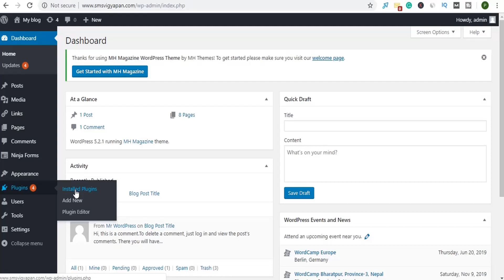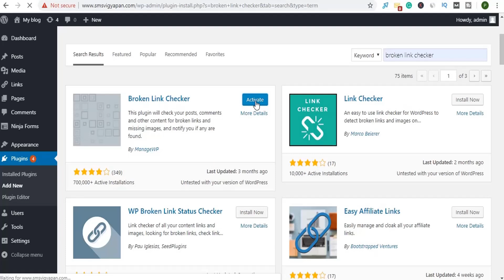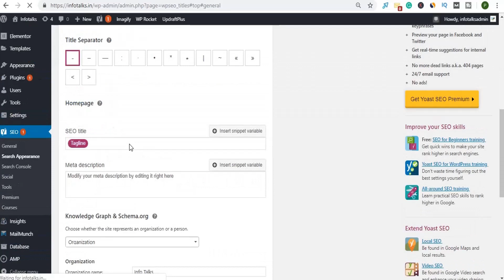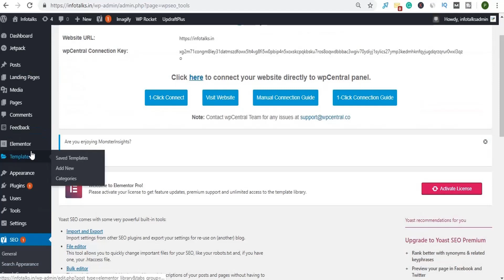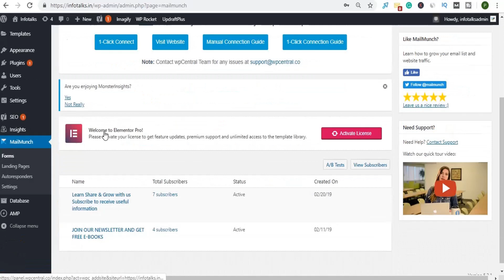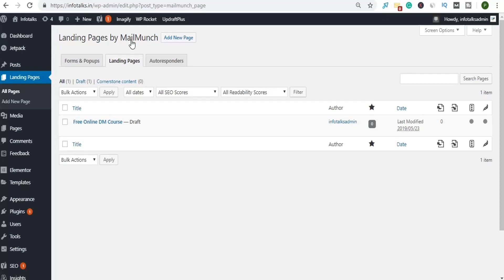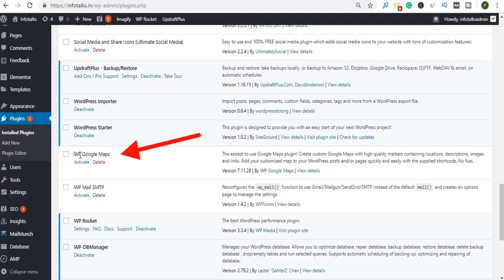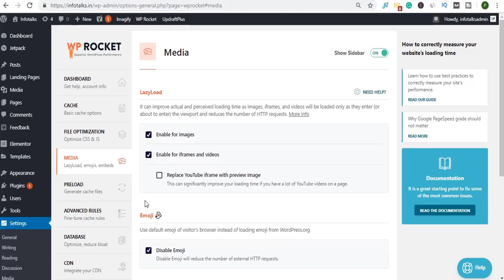Setup of WordPress Plugins | Step 3 of Setup WordPress Blog in 5 easy steps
This Video is Step 3 of The Series Setup WordPress Blog in 5 Easy Steps.

Here we have described in detail the benefits and use of plugins in a WordPress website or blog. Which are the best Plugins needed to be installed for your website or blog  & how to Install Plugins and configure them.

This is a complete series in which you can learn to create a professional WordPress Blog or Website. If you find any difficulty you can comment with your queries which will be answered.
Link to get E-Book "Setup WordPress Blog in 5 easy steps" is

You can even get this E-Book for free if you buy any of the hostings through the links given you will get Bonus Surprise Gift worth 3500/- along with this E-Book, so check these links:
Discounted Good Speed Hosting :

Get a Gift :

1.     you will get a popup form fill it mentioning “I Subscribed Youtube and want surprise gift Learned WordPress from the E-Book Setup WordPress Blog in 5 easy steps” in the comment section.

2.     In this Video comment section write: “ Learned WordPress from the E-Book Setup WordPress Blog in 5 easy steps  ”.

If you want to have a Website under the Free Website Initiative, please submit your query through this

Few Premium, Dedicated & VPS hosting discount links:
Dedicated, VPS and Managed Premium Wordpress Hosting :

Low-Cost hosting ( but it does not have SSL ) if you don’t have a budget at all then only buy this hosting else its lacking lot of features so it is low cost.
About Info Talks:

Info Talks is a channel which will provide all our subscriber's information on Career, Technology, Startup ideas, Motivational Interviews, Motivational Videos and much more.

We are of the view that learning is a regular process and when it is shared with others we can grow together.

So our punch line is “Learn Share Grow”.

We are on a mission to guide and motivate our youth which is the backbone of our country to follow the right career and touch the limitless success.

Of course the learning is not limited to youths only everyone who is willing to learn can be a part of our journey.